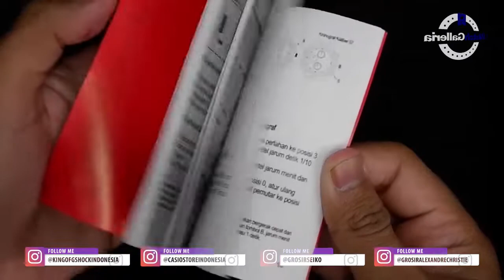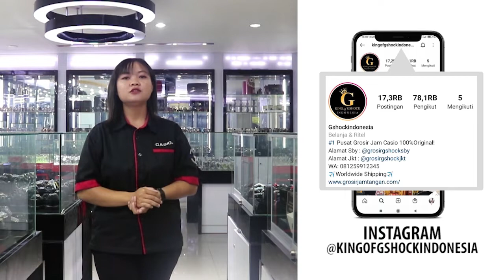JAM TANGAN EXPEDITION E 6797 MC BUBBU UNBOXING - GROSIRJAMTANGAN.COM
Hi guys, kali ini kita akan menampilkan Expedition E 6797 MC BUBBU

Spesifikasi:
Brand: Expedition
Model No.: E 6797 MC BUBBU
Gender: Man's
Movement: Battery

Kunjungi Toko kami The Watch Galleria yang berlokasi di :
Kota Surabaya
1. Ruko Landmark n Shophouses Blok A no.08

Kota Jakarta
1. WATCH GALLERIA JAKARTA, Jl Gereja Ayam No.10C RT.3/RW.3 Pasar Baru Jakarta Pusat

2. Plaza Atrium Lt. GF no 40 Jakarta Pusat